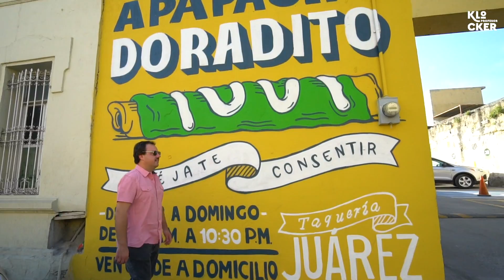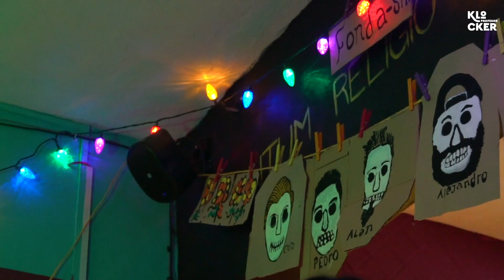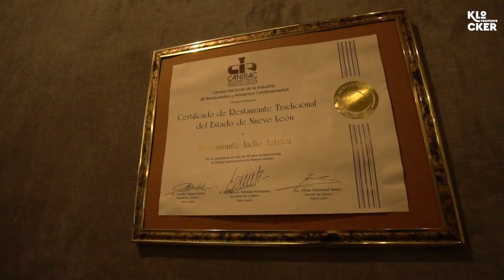¡Probando y Parrillando Monterrey! ¿Muy Picante? Ft @MunchiesLab - Recetas del Mundo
Probando y degustando las delicias de Monterrey, ciudad del norte de México caracterizada por ser uno de los lugares del país donde más disfrutan de prender el carbón para preparar una rica carnita asada.

En este canal aprenderás la mejor forma de cocinar carnes, ya sea vacuno (res), Cerdo, Pollo, etc.
Mantenemos el fuego, las brasas y la parrilla como la esencia en nuestro canal, en que las carnes asadas, o asados se roban la película semana a semana!
Explicadas de forma divertida y muy liviana, por el Profesor Klocker, junto a sus fieles compañeros, Mr Wagyu, Don Rolo y Slucook entre otros.